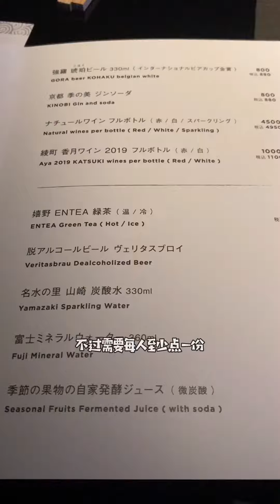百家拉麵計劃 第44篇，這次呢？旅行大玩家